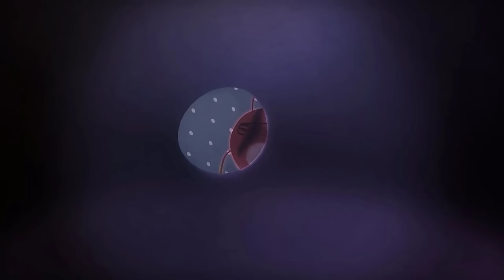LARVA | UNITY | CARTOON MOVIE FOR LIFE | THE BEST OF CARTOON | HILARIOUS CARTOON COMPILATION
Welcome to ENJO Cartoon Việt Nam Youtube channel!